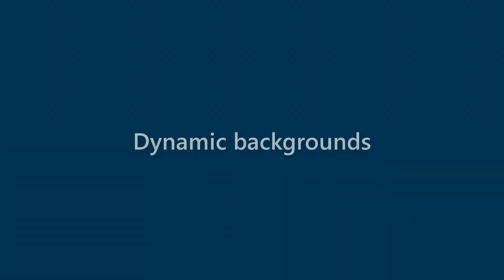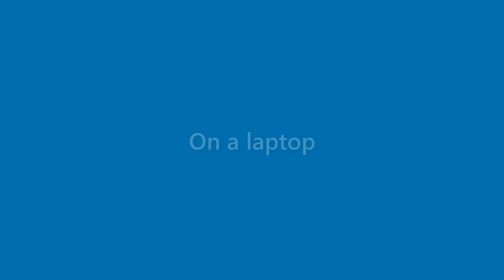Karter Malone - appearance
Name Look - Karter Malone - appearance. In this video we present "Karter Malone" name look and feel in various scenarios.
This video will cover:
How does "Karter Malone" look as a personal letterhead?
How does "Karter Malone" look on a business card?
How does "Karter Malone" look on a computer/laptop screen?
How does "Karter Malone" look with different background colors?
How does "Karter Malone" look with various fonts?